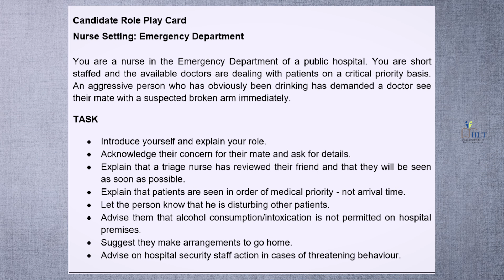Role Play-26| Angry Patient | Purchase Syllabus based OET English and Malayalam Pack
Candidate Role Play Card
Nurse Setting: Emergency Department

You are a nurse in the Emergency Department of a public hospital. You are short staffed and the available doctors are dealing with patients on a critical priority basis. An aggressive person who has obviously been drinking has demanded a doctor see their mate with a suspected broken arm immediately.

TASK

➡️Introduce yourself and explain your role.
➡️Acknowledge their concern for their mate and ask for details.
➡️Explain that a triage nurse has reviewed their friend and that they will be seen as soon as possible.
➡️Explain that patients are seen in order of medical priority - not arrival time.
➡️Let the person know that he is disturbing other patients.
➡️Advise them that alcohol consumption/intoxication is not permitted on hospital premises.
➡️Suggest they make arrangements to go home.
➡️Advise on hospital security staff action in cases of threatening behavior

നിങ്ങളുടെ OET പഠനം ഇനി വളരെ എളുപ്പം.
മലയാളികൾക്ക്വേണ്ടി ഇന്ത്യയിലെ  Largest Online OET Training Centre ആയ IILT യുടെ OET Expert Trainers തയ്യാറാക്കിയിരിക്കുന്ന 40 മണിക്കൂർ ഉള്ള India's First Syllabus Based  OET Pack (for Keralites), OET English Pack(For  International Students),500+ Questions അടങ്ങിയിരിക്കുന്ന  Free OET Game ഉം  നിങ്ങളെ OET യിൽ  B Grade നേടാൻ പ്രാപ്തരാക്കും.
 ഇനി നിങ്ങൾക്ക്  OET Grammar ഒരു പ്രശനമാണെങ്കിൽ IILT യുടെ 40 മണിക്കൂർ ഉള്ള  Foundation For OET Course നിങ്ങളുടെ OET ഗ്രാമർ സംബന്ധമായ പ്രശനങ്ങൾക്ക് ഒരു ഉത്തമ പരിഹാരം ആയിരിക്കും.